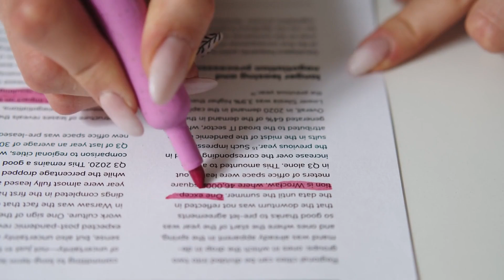🔴 ✅ Uncover The 5 Best Things To Do In Amsterdam (2024) For An Unforgettable Adventure!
Welcome to our video exploring the 5 best things to do in Amsterdam in 2024! Whether you're a first-time visitor or returning to this iconic city, our travel guide will help you uncover unforgettable experiences. From the stunning canals to world-class museums, let’s embark on an adventure through the vibrant streets of Amsterdam.

In this video, we’ll delve into must-see Amsterdam attractions like the Van Gogh Museum, the charming Jordaan district, and the impactful Anne Frank House. Prepare to soak in the culture and history that makes Amsterdam a unique travel destination. Don’t forget to grab your camera as we explore hidden gems and local favorites!

Join us as we highlight everything you need to know for an incredible trip to Amsterdam in 2024. We hope to see you soaking up the beauty and charm of Amsterdam soon. Let’s make your trip truly unforgettable!

Amsterdam is a city brimming with culture, history, and charm. In this video, we will explore five must-see attractions that showcase the unique essence of the city. From picturesque canals to renowned museums, prepare for an unforgettable adventure as we uncover the highlights of Amsterdam in 2024.
Amsterdam's canals are its lifeblood, renowned for their intricate waterways and stunning architecture. Instead of typical tours, opt for a bike rental or a peaceful boat ride, allowing you to fully immerse yourself in the serene beauty and vibrant atmosphere that these historic canals offer.
The Van Gogh Museum houses an extensive collection of the iconic artist's work, showcasing over 200 paintings and 500 drawings. Visitors can dive deep into Van Gogh's artistic evolution and personal struggles, gaining insights into his genius and the emotional depth behind his masterpieces, making it a must-visit attraction.
The Jordaan district, once a working-class neighborhood, has transformed into one of Amsterdam's most desirable areas. Its narrow, winding streets are lined with chic boutiques, unique art galleries, and cozy cafés. Wandering through this vibrant locale offers a delightful blend of culture, history, and local charm, perfect for exploration.
The Anne Frank House is a poignant museum dedicated to the young diarist who hid from the Nazis during World War II. Visitors can explore the secret annex where Anne lived, gaining profound insights into her life, the harsh realities of war, and the enduring human spirit represented by her story.
Vondelpark, Amsterdam's largest city park, is a serene oasis brimming with lush greenery, scenic pathways, and lively outdoor spaces. Ideal for a leisurely stroll, picnic, or simply basking in the sun, Vondelpark offers a perfect escape from the urban hustle, inviting relaxation and enjoyment amidst nature's beauty.
In summary, Amsterdam offers a wealth of unforgettable experiences. From exploring its picturesque canals and visiting the Van Gogh Museum to wandering through the charming Jordaan district, experiencing the Anne Frank House, and relaxing in Vondelpark, these highlights ensure that your visit to this vibrant city will be truly memorable.
We hope you enjoyed exploring the best things to do in Amsterdam! Join us for more travel adventures and tips that will inspire your next getaway.
Thank you for joining us on this journey through Amsterdam's best attractions. We hope this video has inspired you to visit this incredible city in 2024.

Key Moments:
0:00:00 Introduction to Amsterdam's Adventure
0:00:20 1. Explore the Canals
0:00:38 2. Visit the Van Gogh Museum
0:00:58 3. Wander Through the Jordaan District
0:01:22 4. Experience the Anne Frank House
0:01:40 5. Relax in Vondelpark
0:02:02 Conclusion and Recap
0:02:23 Call to Action
0:02:39 Outro